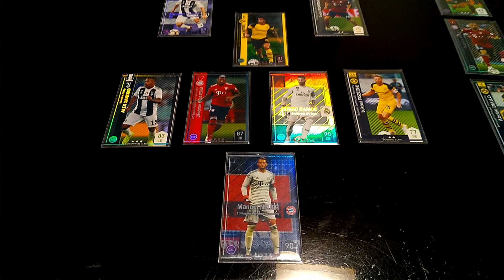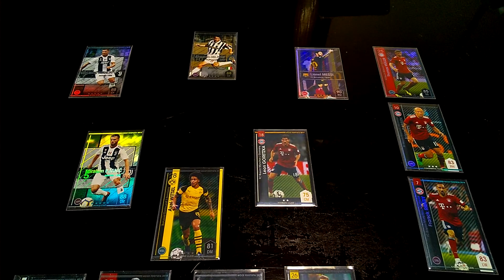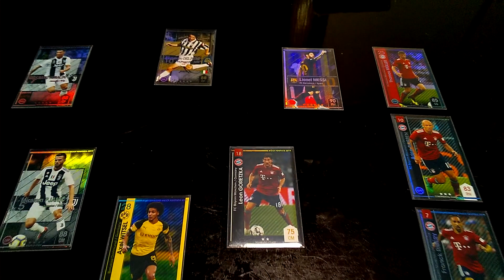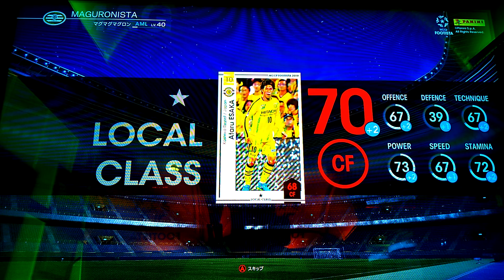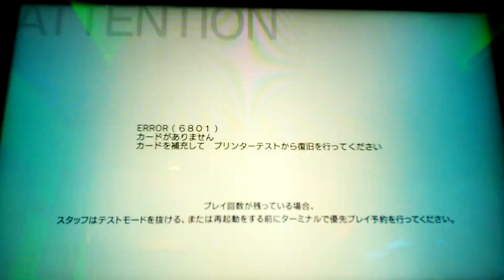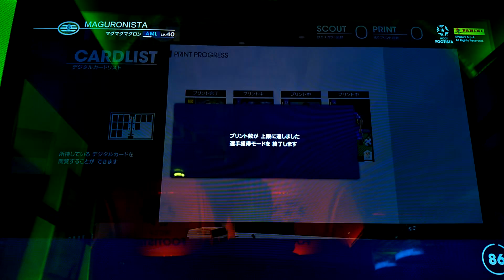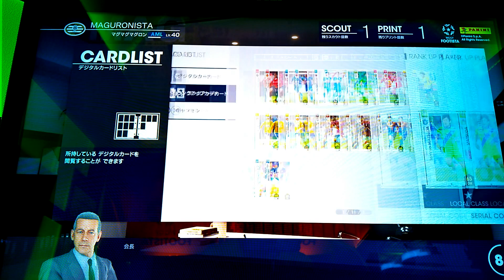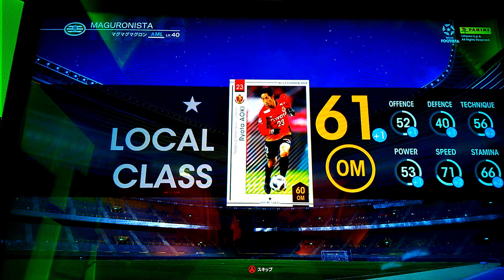まぐ【WCCF FOOTISTA】第27節 ／ ゲーセンに来てから気付く、背番号を変えて無い事に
・ゲームセンター用のサッカーゲーム「WCCF FOOTISTA(フッティスタ)」です。01-02から続いたＷＣＣＦシリーズの完全最新作です。今回はバージョンアップではなく、完全オリジナルになっております。盤面に実際のサッカー選手のカードを配置して遊ぶサッカーゲームです。筐体の中にプリンタが入っており、その場で印刷されてカードを排出し、またその選手を使って強くするというゲームです。ここの動画は「初心者」向けのものになっております。攻略・ガチ・対人戦向けではありません。まぐみたいにライトな感じで遊ぶ人向けです。

・今回はスーパーカップの２つ「バイエルン・ミュンヘン」「ボルシア・ドルトムント」で挑んでおります。ランクアップのカードも多いので、なるべく試合に起用したかったんですがスーパーカップでもまぐには実力不足。なので、結果的に「クリスティアーノ・ロナウド」「デルピエロ」「メッシ」で挑んじゃいました。理想は「リベリー」「ミュラー」「ロッベン」だったんですけど。サムネは「ＣＲ７」なのに一向に背番号を変えない・・・っていうか、ゲーセンで遊んで初めて気付くってのを繰り返しております。いっつも忘れちゃうんですよね。